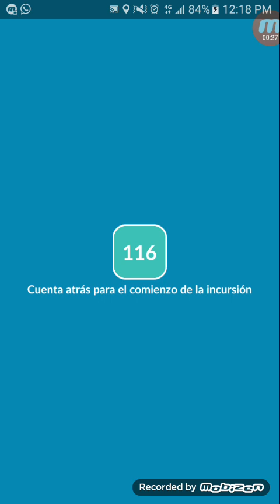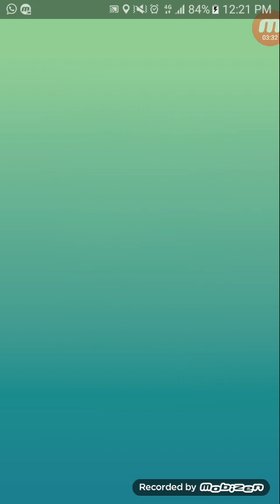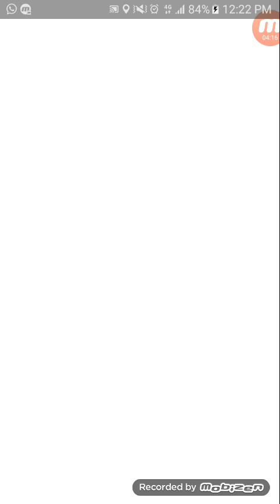Pokémon GO: enfrento a Raid solo y esta vez salgo vencedor [Epic Video] | Luzu peruano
Hola chicos... llegó el nuevo evento... el doble de polvo estelar y más pokes raros en huevos de 2 km... esa vez me enfrente a un poderoso raid y lo derroté con un solo pokémon. :v